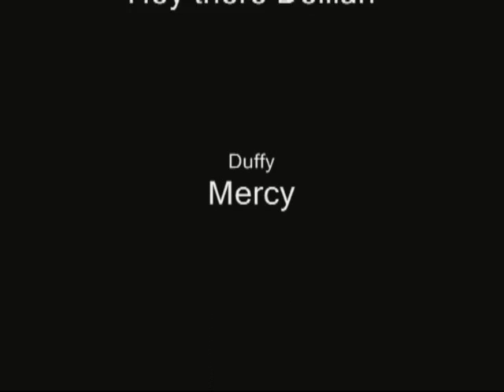ITALY - Bon Ton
ARS LONGA FILM BREVIS 2008 FILMS